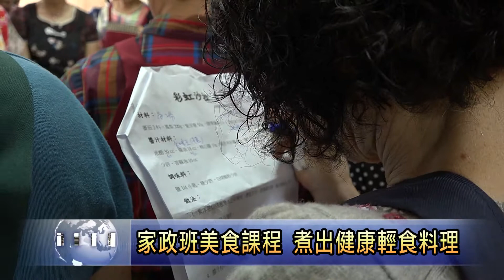南投新聞 竹山農會家政班料理課程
夏天就要到了，竹山鎮農會家政班，為了讓學員在炎熱的天氣之下，可以學習簡單方便的煮菜方式，在今天早上特別邀請經豔豐富老師來到農會開辦輕食料理的課程，除了可以讓學員學習健康又好吃的美食料理，也將正確處理食物的觀念教給大家。